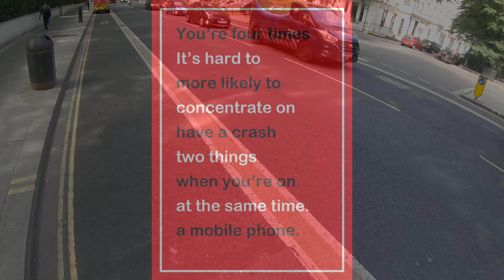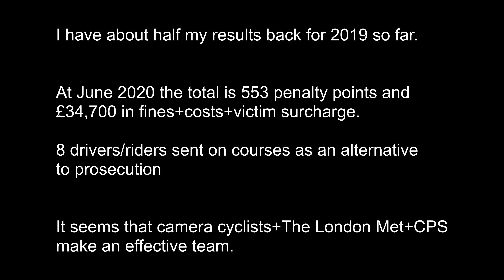Tut tut tut - Addison Lee phone driver PK19UGP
He accepted a Fixed Penalty Notice, and took 6 points and a £200 fine.

PK19UGP
PK19-UGP
PK19 UGP